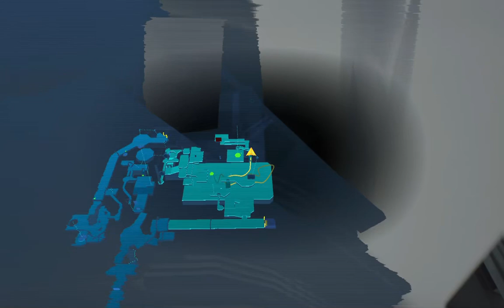Star Wars Jedi Survivor Part 23